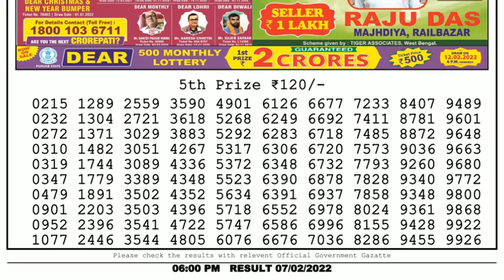🔴Dear Lottery Sambad Live 6pm today 07.02.22 Nagaland State Lottery Result